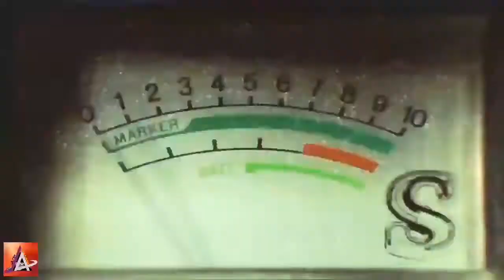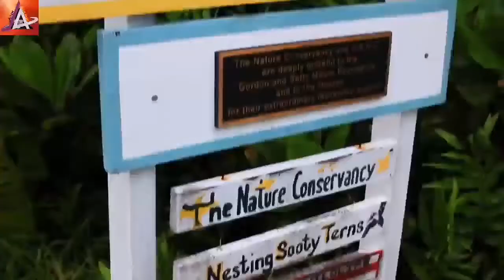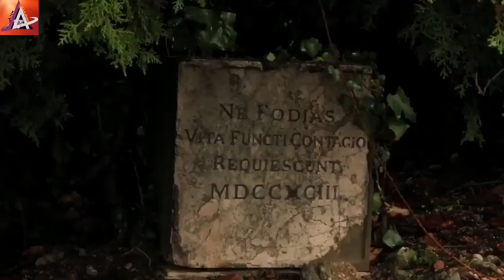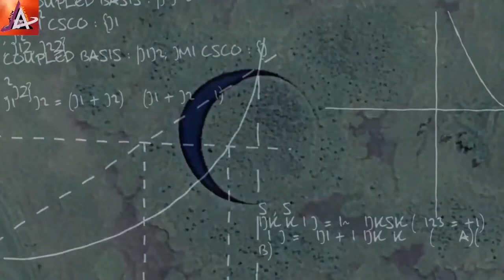8 MISTERYOSONG ISLA SA BUONG MUNDO